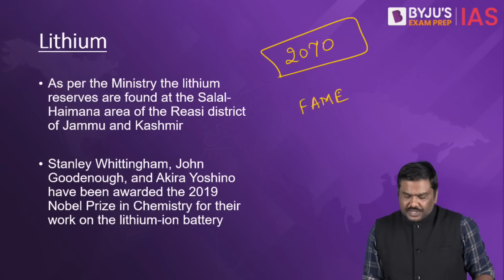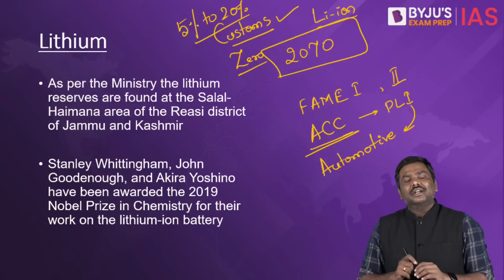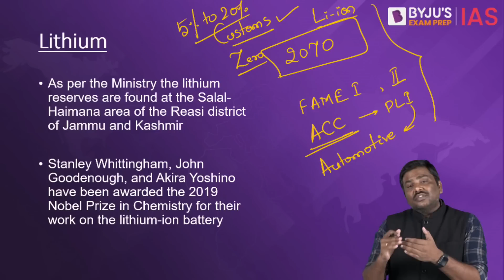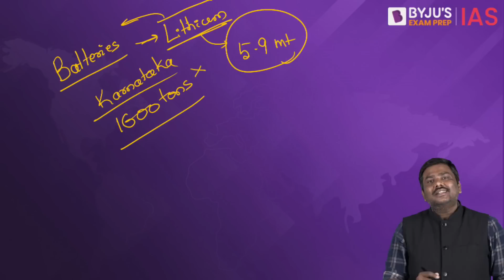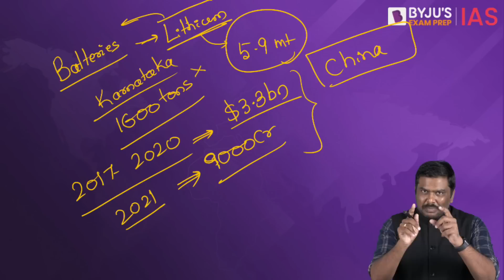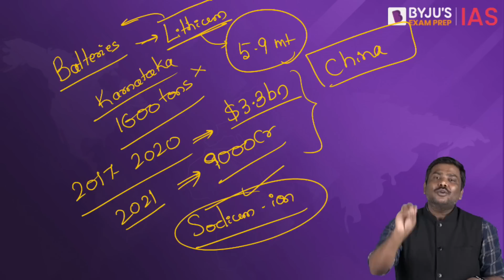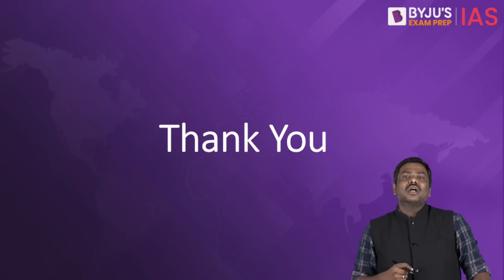Lithium Reserves Found in Jammu & Kashmir (J&K) | Lithium Deposits In India | UPSC Prelims 2023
The central government has announced that 5.9 million tonnes of lithium reserves have been found in Salal-Haimana in Jammu and Kashmir’s Reasi district. In this episode of Big News, we shall discuss, Why Is Lithium Valuable?? How much lithium does India have?, and How lithium deposits found in J&K could help bring down cost of electric vehicles in India?

Happy Learning!